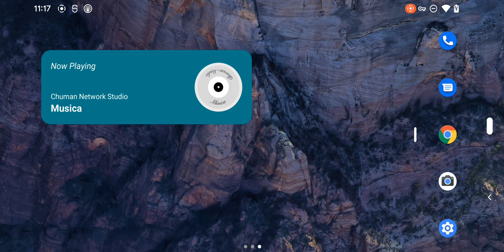Musica - CD music widget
Neat widget to display music information as CD on desktop: get it on Google Play